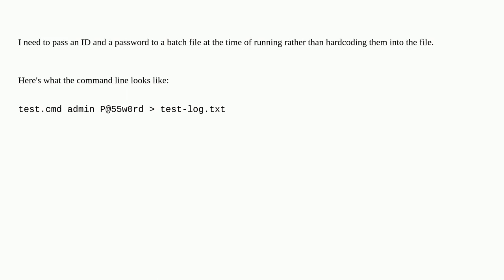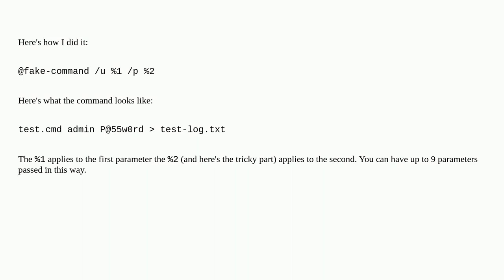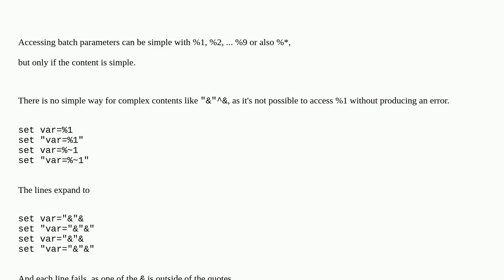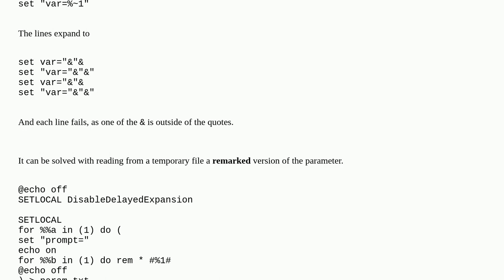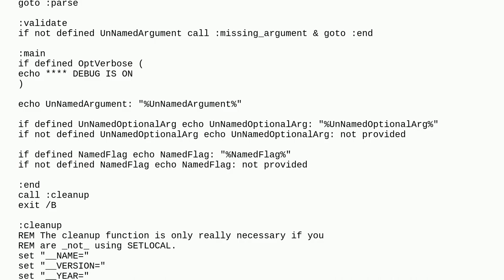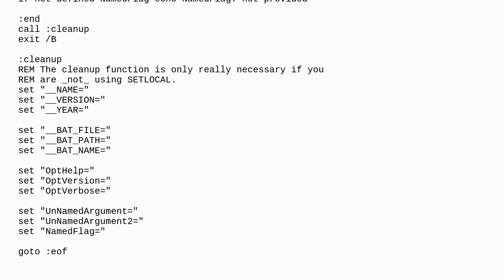How can I pass arguments to a batch file?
A special thanks goes out to the awesome community

  batch-file arguments